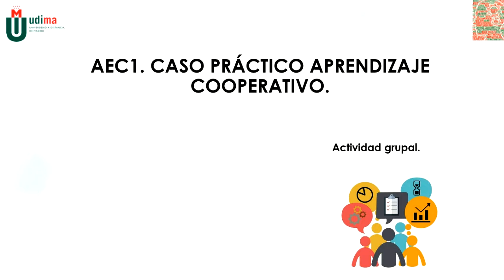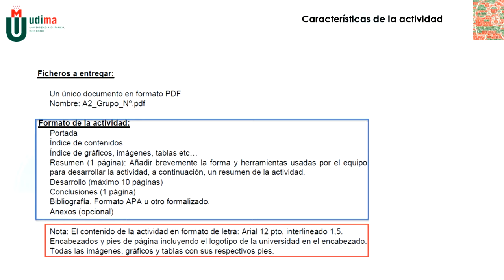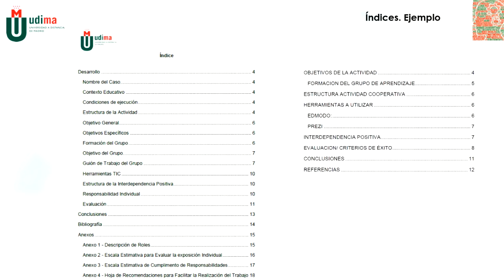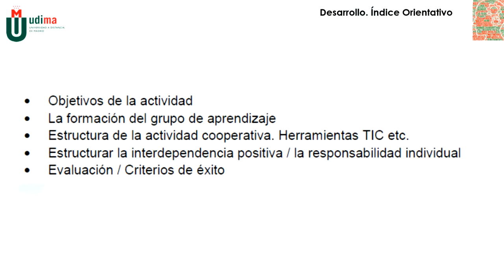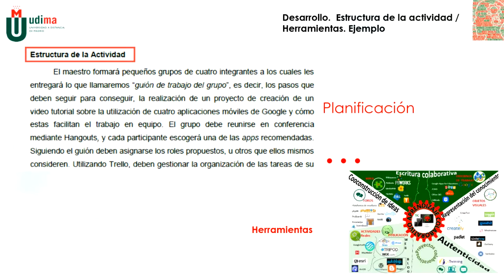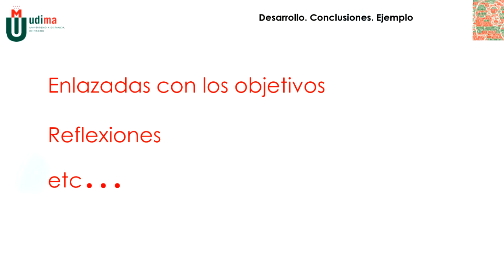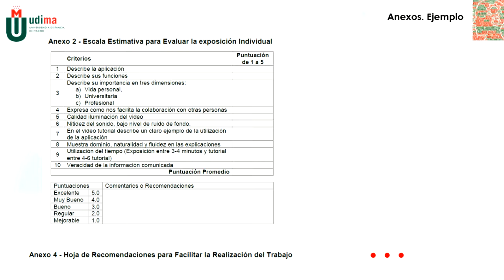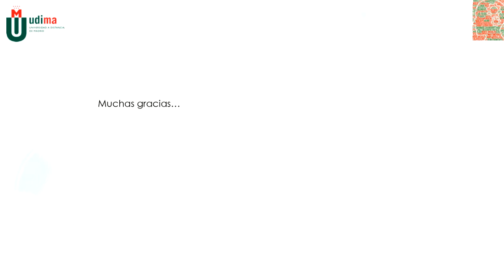Vídeo Conferencia. Actividad 2. AEC1